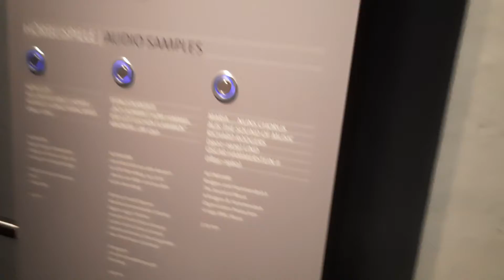Salzburg. Museum der Stadt. Mozarts Musik hören))).@ruslansmakov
Salzburg.  Museum der Stadt.  Mozarts Musik hören))).
Зальцбург. Музей міста. Слухаючи музику Моцарта))).
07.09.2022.